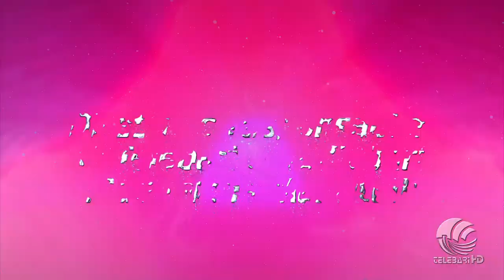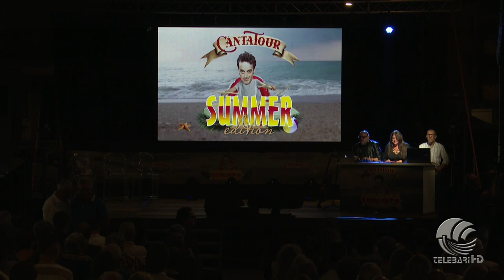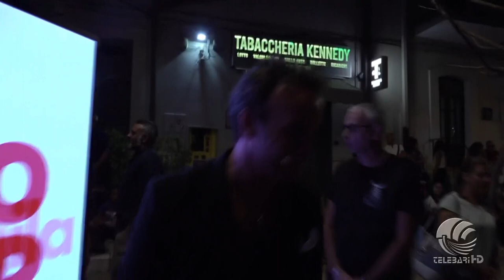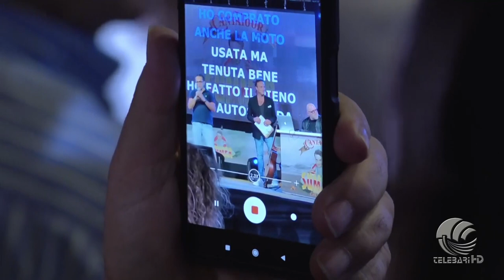Cantatour summer edition Acquaviva delle Fonti